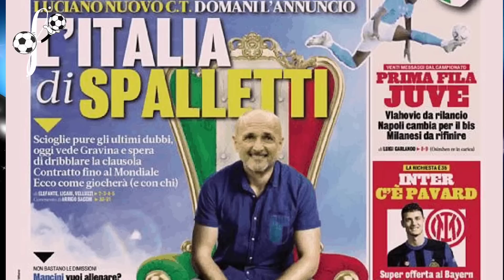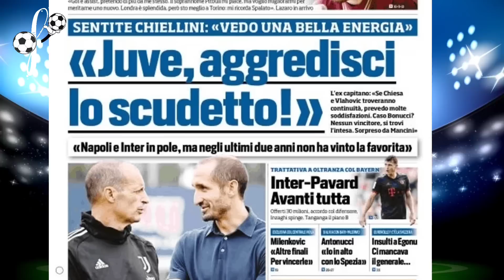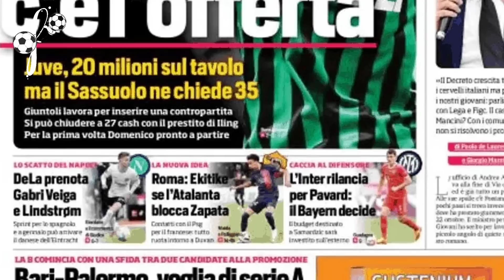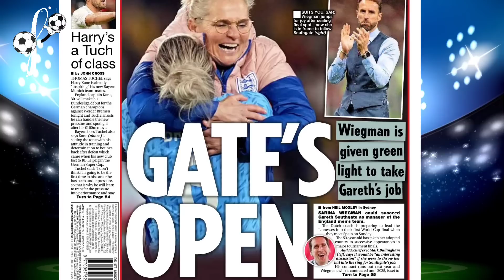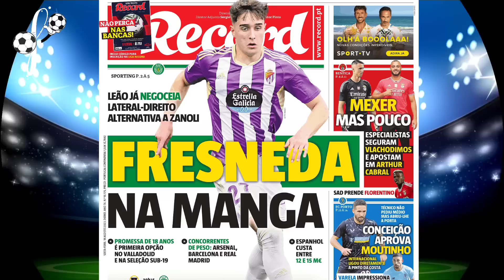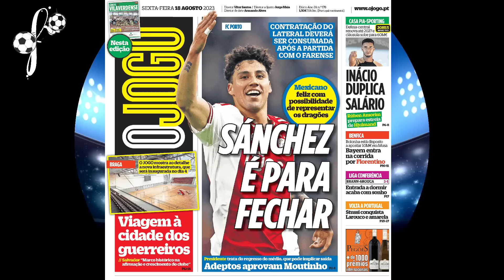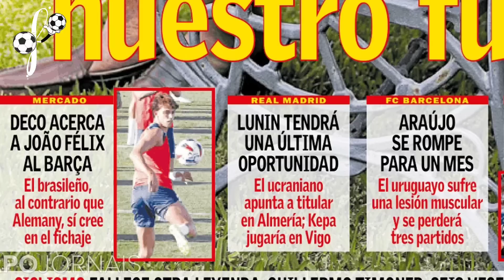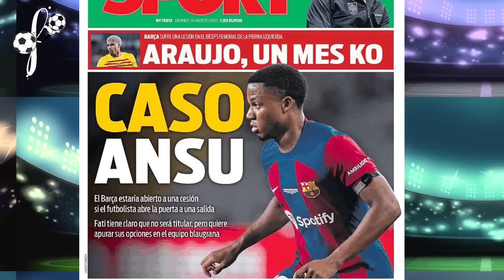ACELOTI vle pran Romelu Lukaku || Ansu Fati kapab kite Barcelone| Revue de presse